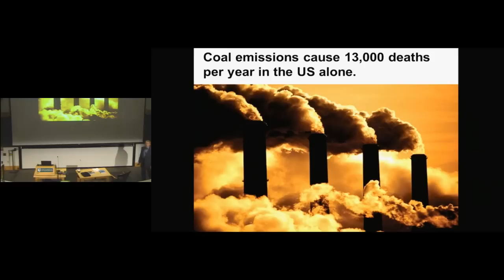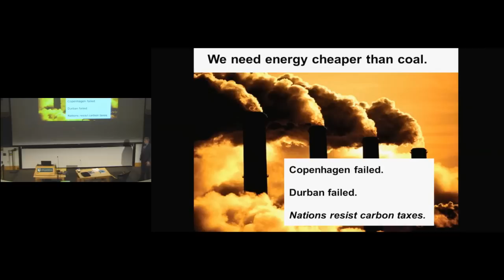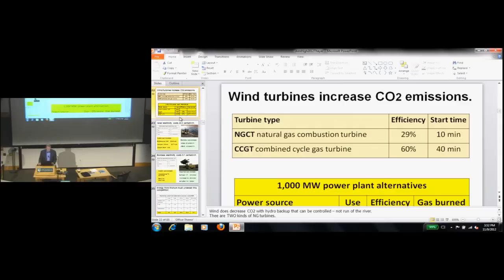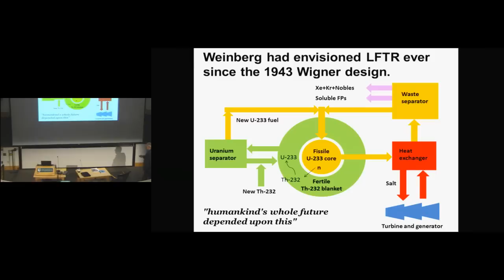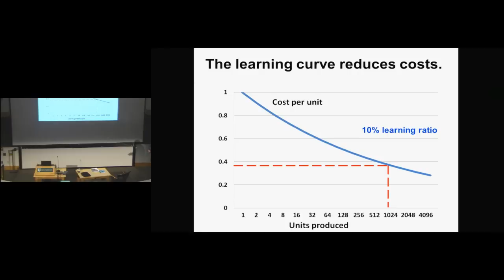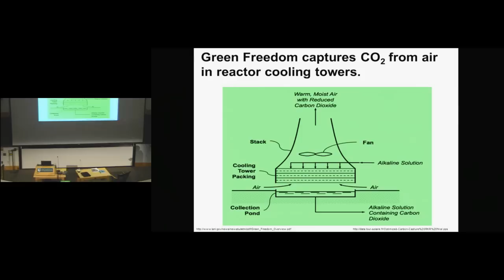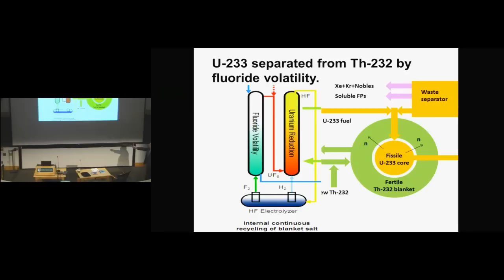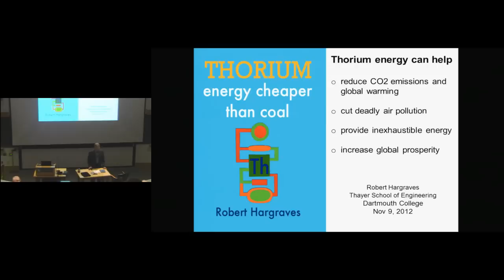Seminar: Thorium, Energy Cheaper Than Coal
Dartmouth's Jones Seminars on Science, Technology, and Society.

"Thorium: Energy Cheaper Than Coal."

Robert Hargraves, Institute for Lifelong Education at Dartmouth (ILEAD), Dartmouth College.